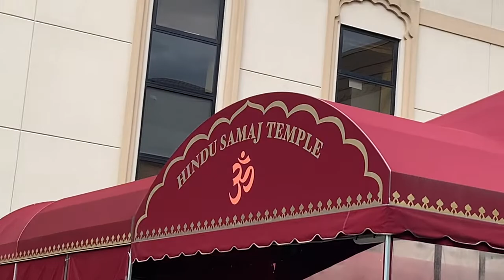Hinduism - Session 3a (Meditation)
Distance Learning
Bergen Community College
Religions of the World
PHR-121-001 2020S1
Dr. Clemens I. Reinke